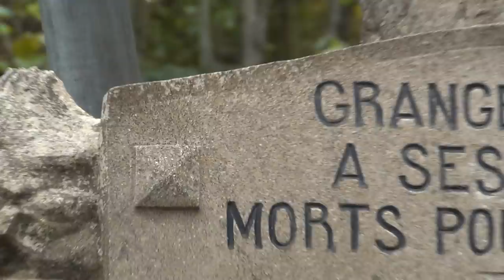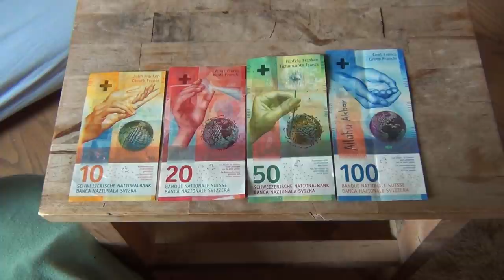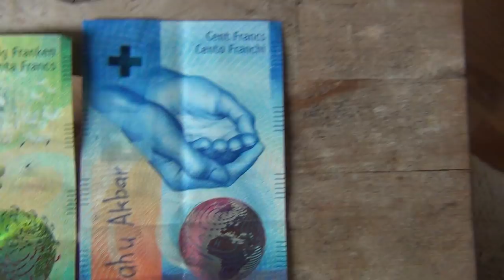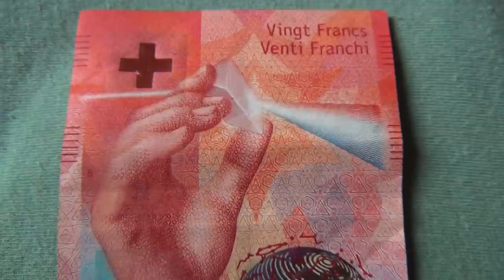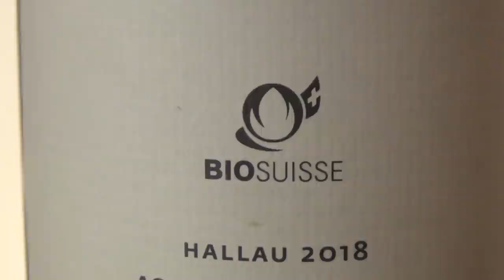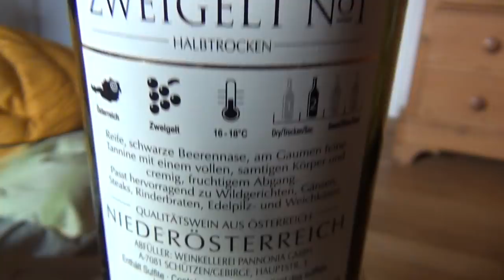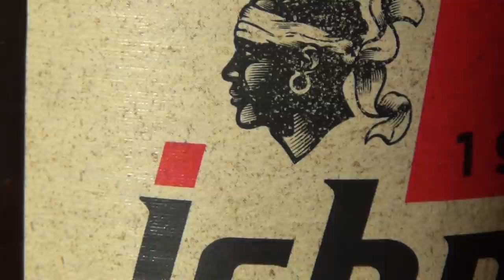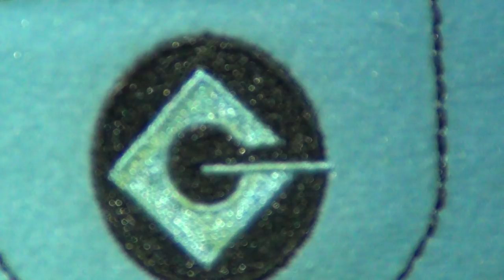According to Bill Cooper and Jordan Maxwell the World Government is in Switzerland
Lucis Trust or Lucifer Publishing is also in Switzerland, says Jordan Maxwell. As in "The Swiss Beast - Home of the Devil" the Whore of Babylon of the Endtimes.